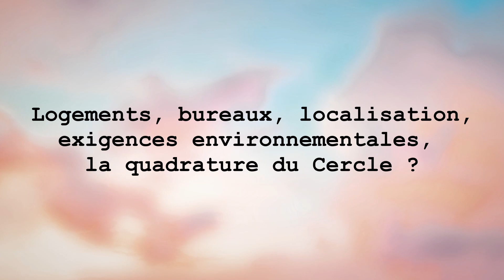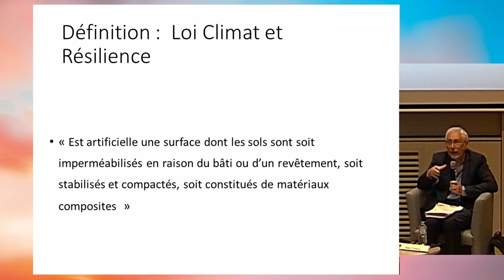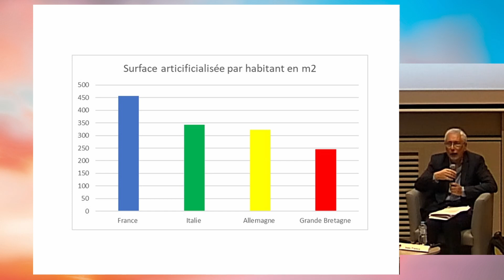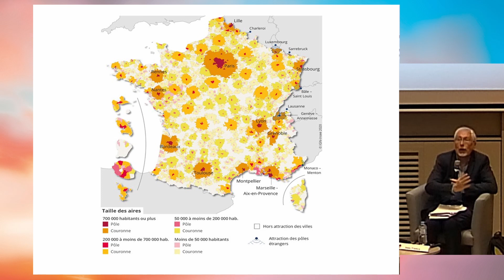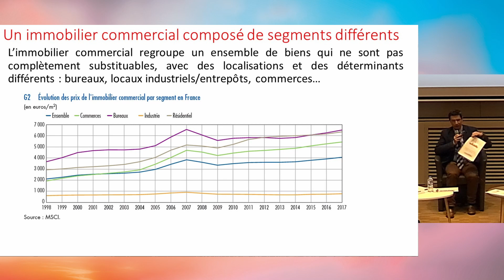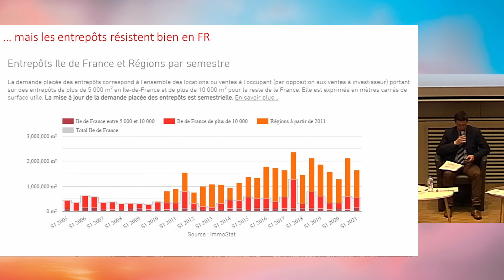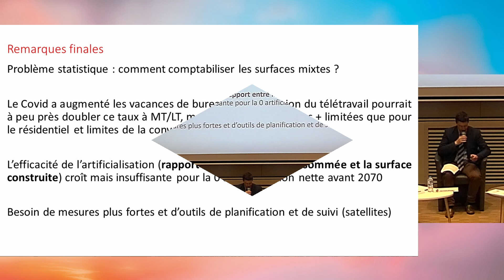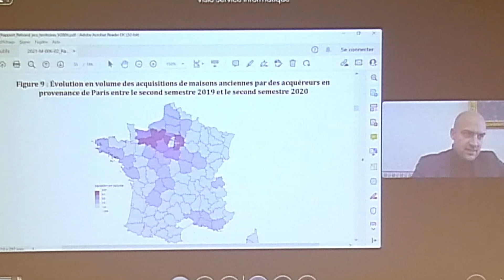Logements, bureaux, localisation, exigences environnementales, la quadrature du Cercle ?